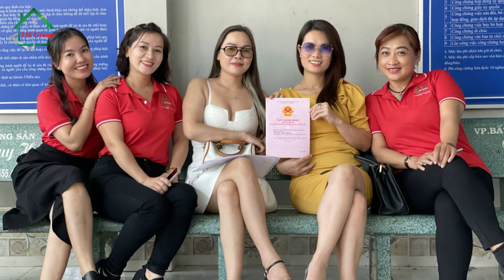HỆ SINH THÁI 136 GROUP